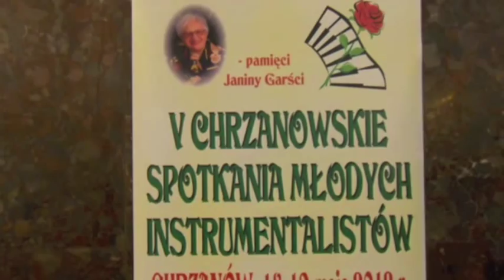Janina Garścia - Tańcząca Marionetka, (Dancing Marionette)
Janina Garścia - "Tańcząca Marionetka",  ze zbioru "Baśnie dżwiękiem pisane";
J. Fryderyk Burgmüller - Walc Styryjski, zbiór Etiudy op. 100.
Wykonanie Tomasz Szczepankiewicz, klasa IV, Ogólnokształcąca Szkoła Muzyczna 1 stopnia im. I.J. Paderewskiego w Krakowie, klasa fortepianu mgr Danuty Zielińskiej podczas V Chrzanowskich Spotkan Młodych Instrurmentalistów w Chrzanowie, 18 maja 2012.
Janina Garscia - "Dancing Marionette"  from "Tales Written by the Sound"
performed by Tomasz Szczepankiewicz (grade 4, age 10) from Paderewski Elementary School of Music, Krakow, Poland, piano class of Danuta Zielinska M.A. during 5th Chrzanow Meeting of Young Instrumentalists, Chrzanow, Poland, May 18, 2012